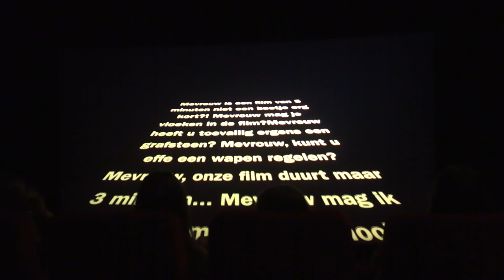Leerlingen Copernicus SG vertonen eigen gemaakte films op het witte doek: "Hopelijk wint mijn film"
Je eigen film maken tijdens het vak CKV. Voor veel leerlingen van het Copernicus leek het een onmogelijk taak, maar toch gingen ze de uitdaging aan. Met als beloning hun 'speelfilm' op het grote doek in de bioscoop VUE.  Maandag 8 juli was het dan zover en werden 12 van de 32 filmpjes vertoont. "De leerlingen vinden het prachtig", vertelt organisator en CKV docent Marieke Brouwers.